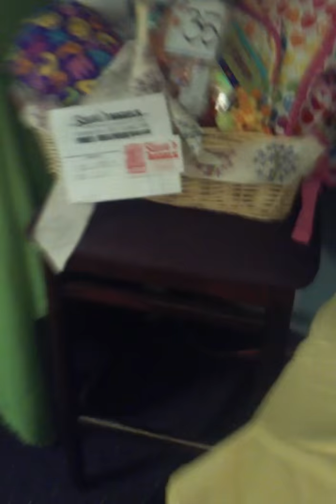Instagram live at cancer fundrasier